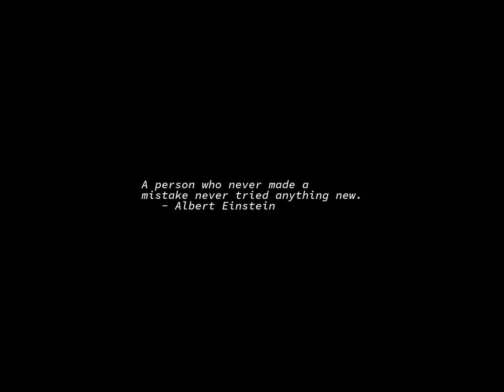Sunrise Time-lapse: Sunday, August 14, 2022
On this day:
   First Unix-based mallet created, 1954
   IBM PC announced, 1981
   France introduces motor vehicle registration, 1893
   Social Security begins in US, 1935
   Independence Day in Pakistan
   Waddi Dhahab in Morocco

Today's random fortune, quote, or snark:
Your own mileage may vary.